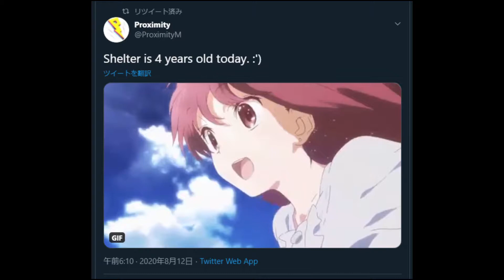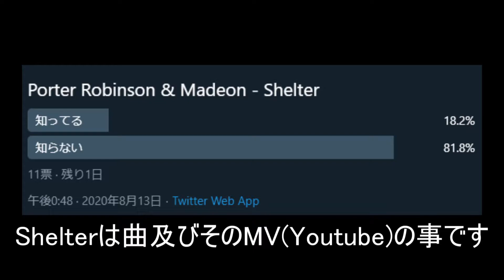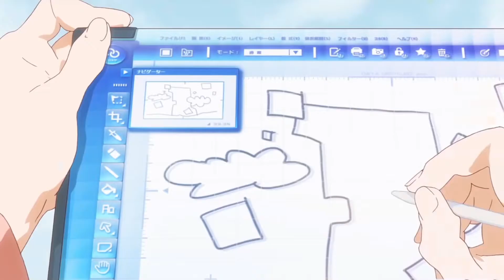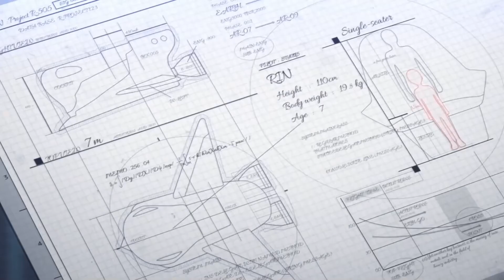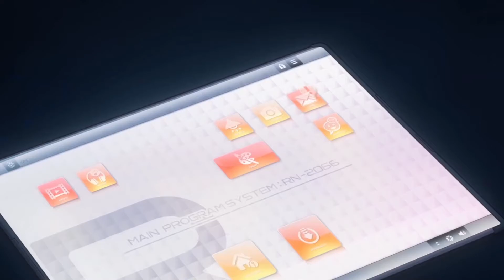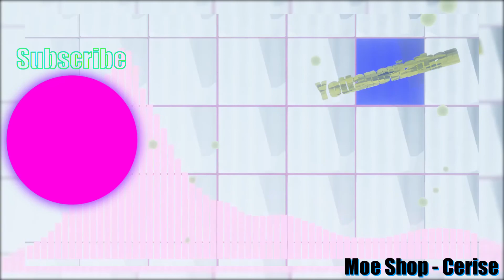【祝!!】Shelter 4周年!! でも意外とみんな知らない?? (※MVは10/18に4周年)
ShelterのMV